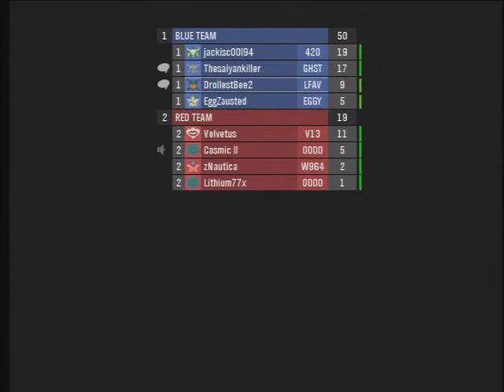Halo reach Gameplay on Zealot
some Moar gameplay